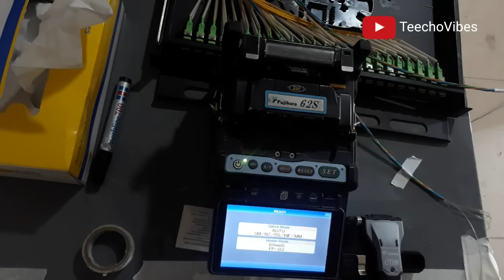How to Splice Fiber Optic Patch Panel 48 Core - Splicing techniques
We will learn how to deal with optical fiber. On daily bases We become a Source to teach or learn from someone because Learning is in our nature. But most of all we learn by watching, easily and quickly.

Through this video you will love optical fiber work. To further enhance this learning process, we've created a video based of fiber optic splicing tutorial that will help you learn that.

1. how you can make a splice in 48 core SC/APC patch panel.
2. how you can dress pigtails in patch panel.
3.  how you can get length of fiber optic for patch panel.
4. Different techniques of fiber optic splicing or termination.
5. Quick way of splicing.
6. how to use proper fiber optic color codes
7. how to prepare patch panel for splicing
8. stripping and cleaving techniques.
9. how to remove gel from fiber optic tubes.
10. splice/protection tubes/ heat shrink tube dressing in Trays.
11. how to deal with multi core optical fiber.

if you have any question you can ask in comments section.

Thanks and Regard:  TeechoVibes Team